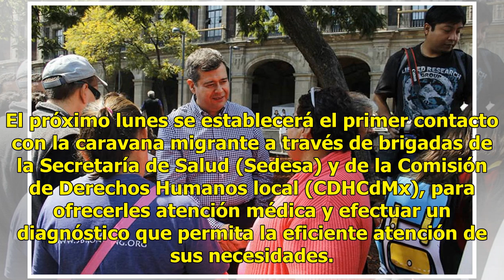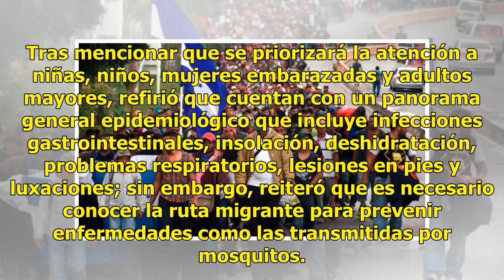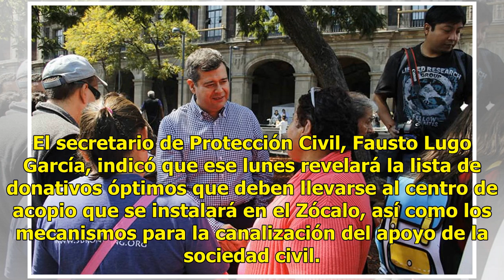Apoyo a éxodo migrantes, brigadas inician atención médica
El próximo lunes se establecerá el primer contacto con la caravana migrante a través de brigadas de la Secretaría de Salud (Sedesa) y de la Comisión de Derechos Humanos local (CDHCdMx), para ofrecerles atención médica y efectuar un diagnóstico que permita la eficiente atención de sus necesidades. El...